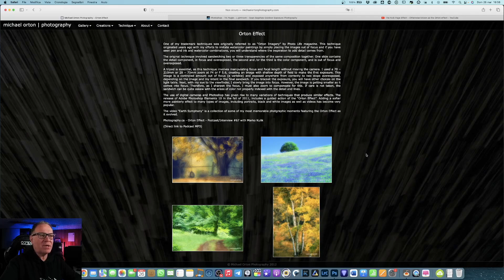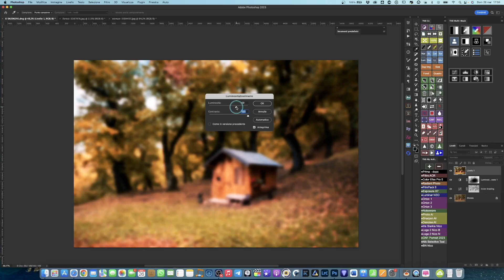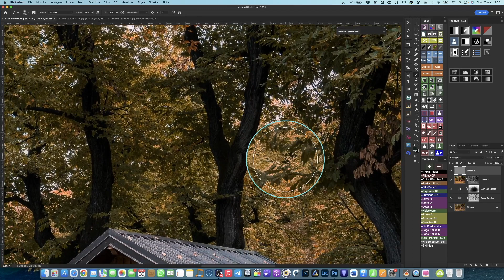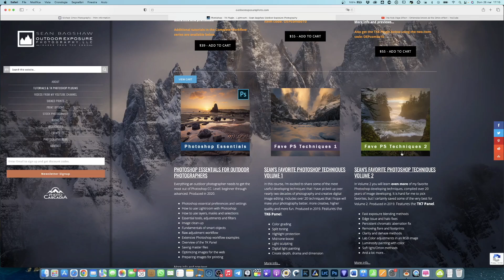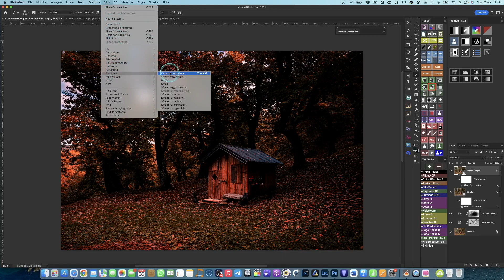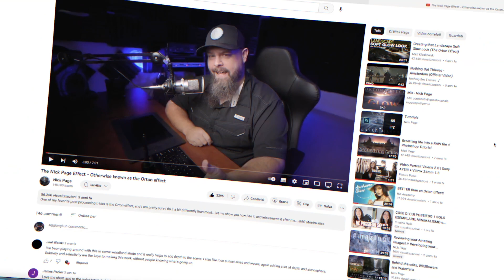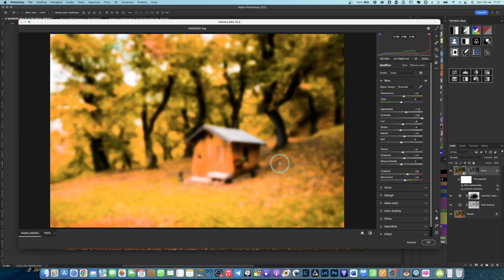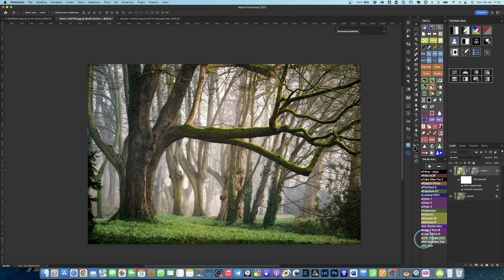Effetto ORTON - 3 Tecniche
L’effetto ORTON è uno dei più usati specialmente nelle foto di paesaggio per creare un’atmosfera magica.
In questo tutorial ti spiego tre tecniche favorite per creare questo effetto in Photoshop.

00:00 Intro
00:28 Richard Orton
01:36 Tecnica 1
07:35 Tecnica 2 (Sean Bagshaw)
12:24 tecnica 3 (Nik Page)

l seguenti link fanno parte di un programma di affiliazione, per te non ci sarà alcun costo aggiuntivo, però io riceverò una piccola commissione che mi permetterà di sostenere questo canale 🙏 :

Codice per avere il 15% di sconto su TUTTO lo store ▶️ "Nico15"